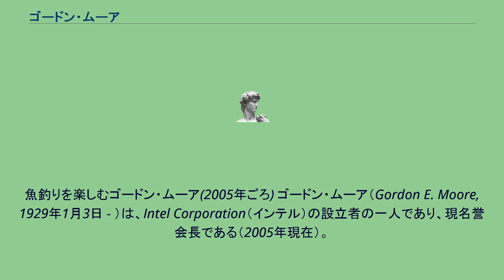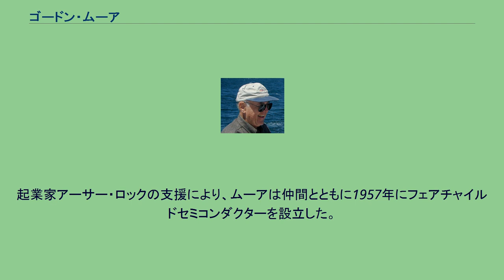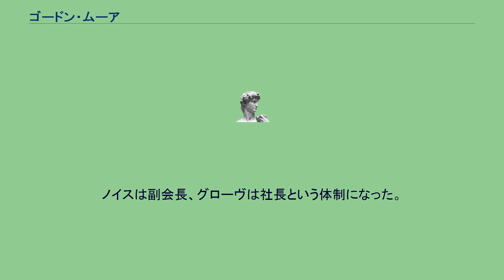ゴードン・ムーア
魚釣りを楽しむゴードン・ムーア(2005年ごろ) ゴードン・ムーア（Gordon E. Moore, 1929年1月3日 - ）は、Intel Corporation（インテル）の設立者の一人であり、現名誉会長である（2005年現在）。
1929年、サンフランシスコ南部の太平洋岸の小さな田舎町で生まれた。
中学生の頃におもちゃの実験セットで黒色火薬などを作って遊んでいる内に科学に興味を持ち、高校時代にはニトログリセリンを作ったこともあった。
1946年、サンノゼ州立大学へ進学。
専攻は化学、副専攻は数学を学び、1948年に化学の上級カリキュラムを学ぶためカリフォルニア大学バークレー校に転籍し1950年に卒業した。
すぐにカリフォルニア工科大学大学院に進学。
赤外線分光学分野の研究で化学博士号を取得した。
卒業後ジョンズ・ホプキンス大学応用物理学研究所に入社した。
しかし研究チームの解散とともに退社した。
1956年、ウィリアム・ショックレー博士に誘われてショックレー半導体研究所に入社。
ここで盟友ロバート・ノイスに出会う。
だが博士との折り合いの悪さから8人の仲間とともに同社を退社することになる。
後にこの時の8人の研究員は「八人の裏切り者」と呼ばれることになる。
起業家アーサー・ロックの支援により、ムーアは仲間とともに1957年にフェアチャイルドセミコンダクターを設立した。
1961年にはICの大量生産に乗り出し、60年代半ばには世界最大の半導体メーカーとなった。
1963年には同社に面接に来たアンドルー・グローヴを採用している。
しかし会社が大きくなるにつれて人事を巡る問題が生じ、経営陣に強い不満を持っていたノイスと共に会社を去ることになった。
そして1968年7月18日にインテルを設立した。
すぐ8月に従業員第一号としてグローヴを採用。
1979年にはインテル会長に就任。
ノイスは副会長、グローヴは社長という体制になった。
1965年に、彼の唱えた「ムーアの法則」は、半導体産業のガイドライン的な役割を果たすようになる。